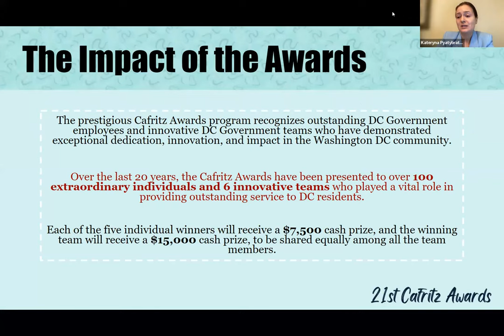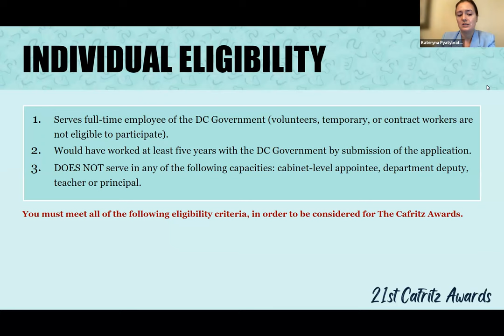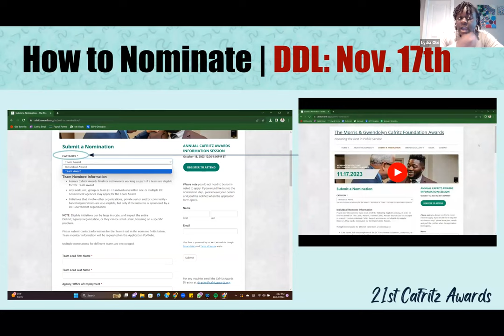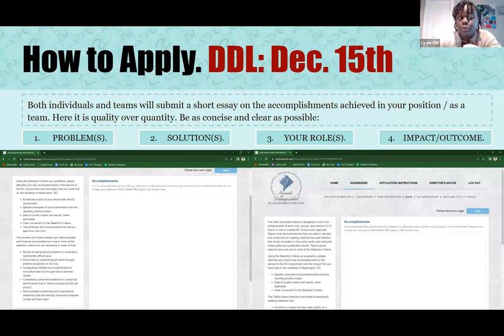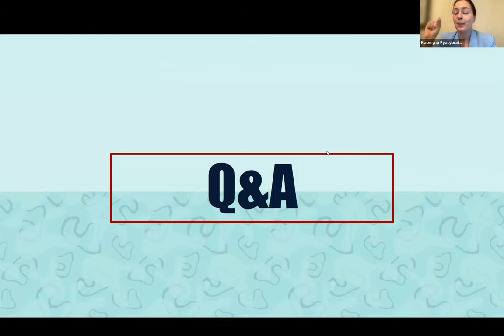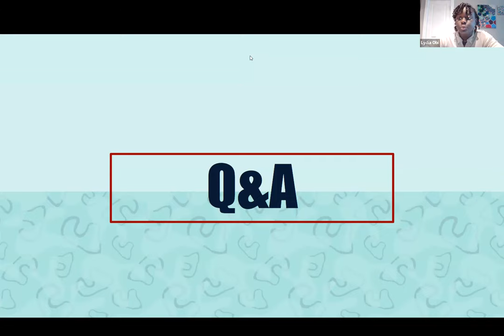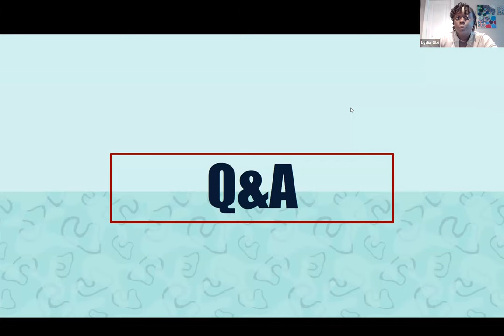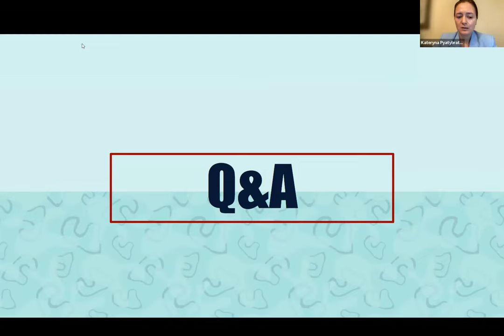The 21st Annual Cafritz Awards Information Session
Information session for the 21st Annual Cafritz Awards Nomination and Application Process